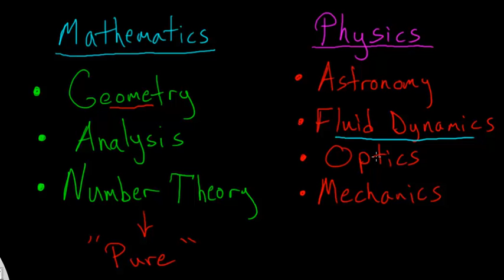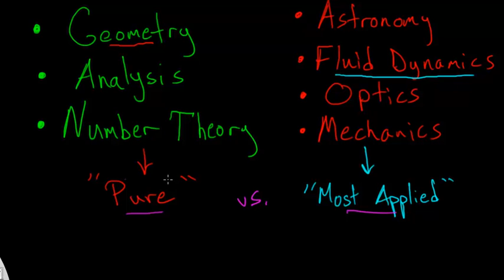The Biography of Leonhard Euler 6